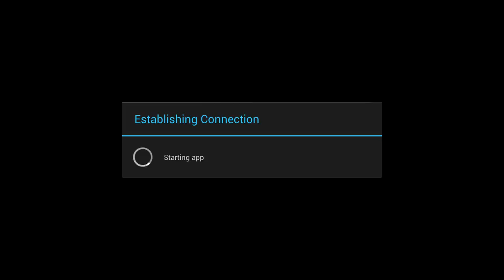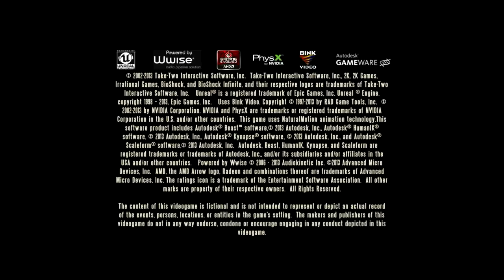Bioshock infinite on OUYA- Limelight gamestream- Max graphics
Got this game on Steam for $7. =)